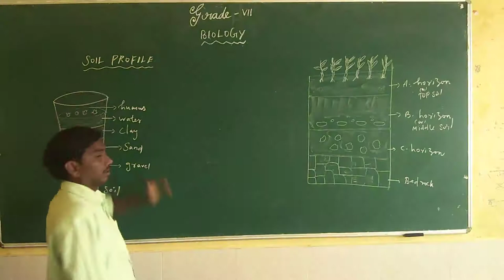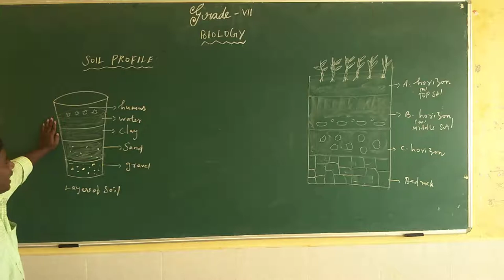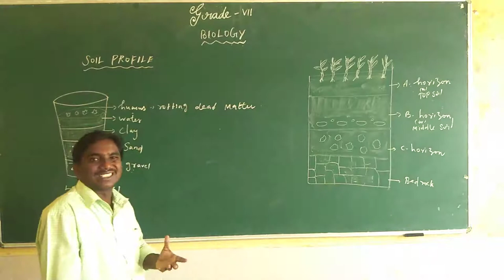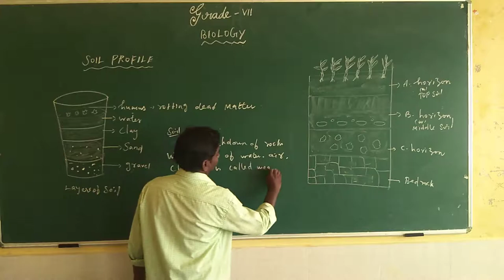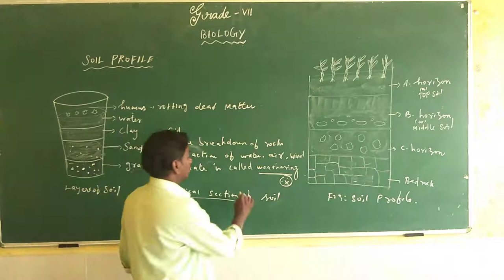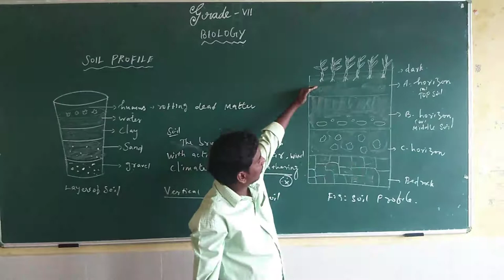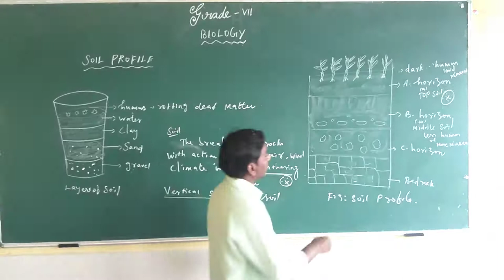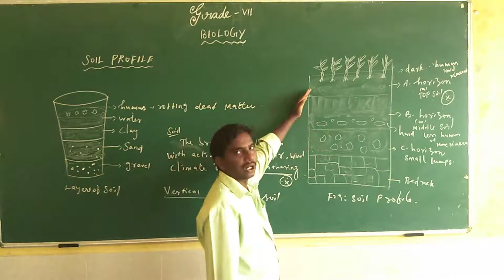SJV Grade 7 Science Biology